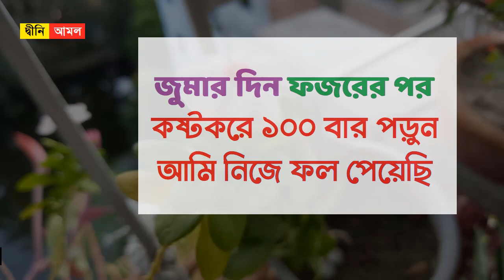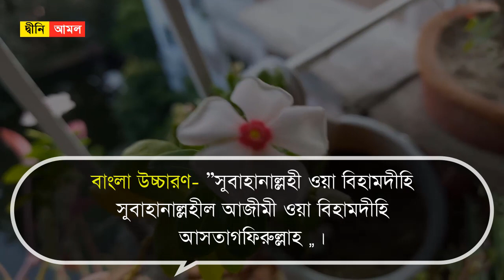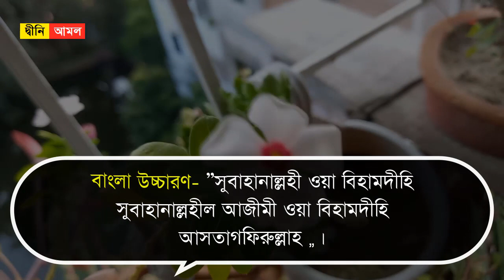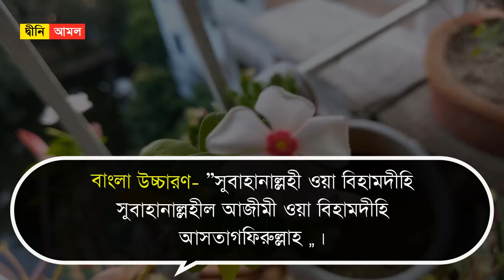জুমার দিন ফজরের পর কষ্টকরে ১০০ বার পড়ুন । নদীর জোয়ারের মত রিজিক আসবে by Dini Amol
জুমার দিন ফজরের পর কষ্টকরে ১০০ বার পড়ুন । নদীর জোয়ারের মত রিজিক আসবে

জুমার দিনের আমল ও ফজিলতঃ
আবু হুরায়রা রা. থেকে বর্ণিত আরেক হাদিসে রাসুল (সা.) বলেন, ‘সূর্য উদিত হওয়ার দিনগুলোর মধ্যে জুমার দিন সর্বোত্তম।

ধনী হওয়ার আমলঃ
হজরত আবদুল্লাহ ইবনে মাসউদ রা. বর্ণিত হাদিস থেকে জানা যায়, প্রিয়নবী স. এরকম একটি দোয়া পড়তেন, যেখানে সামর্থ্য বা সচ্ছলতা চাওয়া হয়েছে। দোয়াটি হলোঃ

বাংলা উচ্চারণ- আল্লাহুম্মা ইন্নি আসআলুকাল হুদা; ওয়াত তুক্বা; ওয়াল আফাফা; ওয়াল গেনা।

বাংলা অর্থ- হে আল্লাহ, আমি আপনার কাছে হেদায়েত কামনা করি এবং আপনার ভয় তথা তাকওয়া কামনা করি এবং আপনার কাছে সতীত্ব তথা নৈতিক পবিত্রতা কামনা করি এবং সম্পদ তথা সামর্থ্য বা সচ্ছলতা কামনা করি।
(মুসলিম: ২৭২১)

তাই আমরাও উল্লেখিত দোয়াটির ওপর আমল করতে পারি। আল্লাহ তাআলা মুসলিম উম্মাহকে দুনিয়া ও আখেরাত উভয়জাহানে কল্যাণ দান করুন। আমিন।